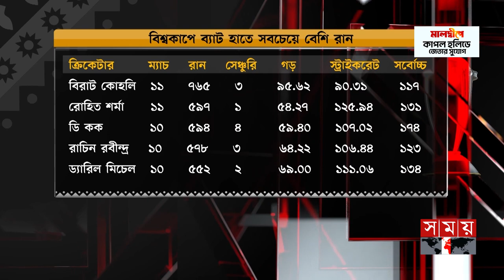ভারত বিশ্বকাপে ব্যাটে বলে রাজত্ব কার? | World Cup | Virat Kohli | Somoy TV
ভারত বিশ্বকাপে ব্যাটে বলে রাজত্ব কার? | World Cup | Virat Kholi | Somoy TV